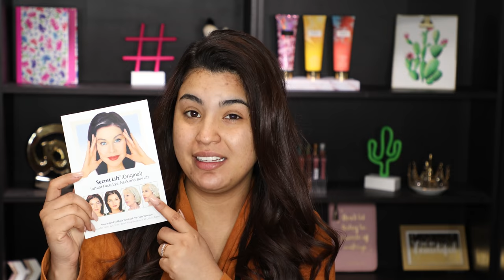Trucos Para Verte Más Flaca y Joven en 2 minutos | Perder peso Rapido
Hoy te muestro unos trucos que toda mujer que se quiere ver mas flaca tiene que saber, con estos trucos no solo te veras mas delgada al instante, si no más joven en minutos.

Bandas para verte más delgada y joven

😘Sigueme 😘

THE EMAILBOX
ROCCIBELLA
ADDRESS
3040 FM 1960 RD E STE 109